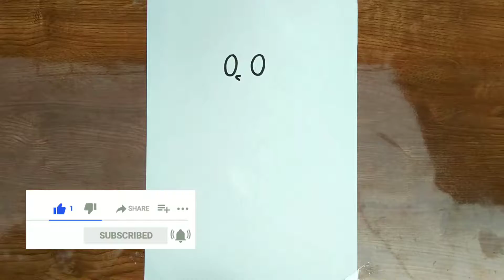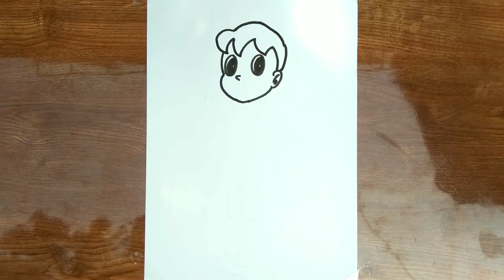HOW TO DRAW SHIZUKA | EASY STEP BY STEP | DRAWING SHIZUKA | OMKAR MUPID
JAI HIND FRIENDS🇮🇳. TODAY WE WILL LEARN HOW TO DRAW SHIZUKA. THIS VIDEO WILL BE AVAILABLE IN THE PLAYLIST AND MORE OF LIKE THESE WILL BE ADDED IN THE PLAYLIST- ART FOR KIDS. THANKYOU.